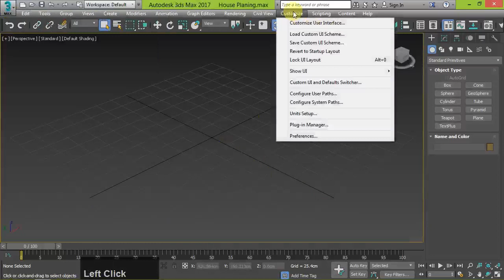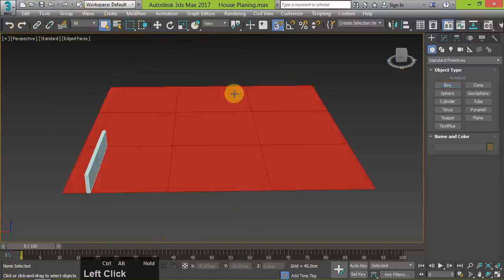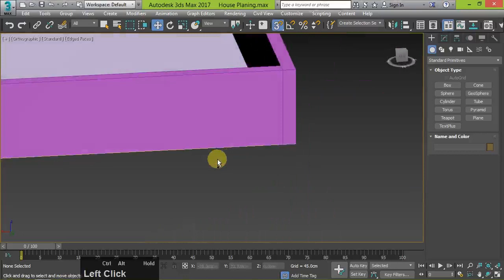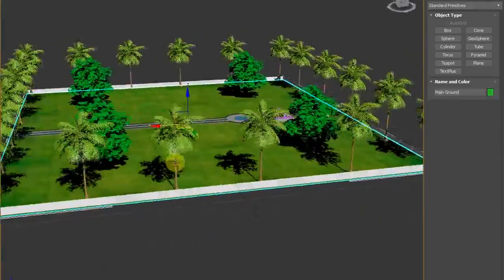3ds Max Wall Modeling and Openings for Doors Tutorial for Beginners | Teqnar Telugu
This is a 3ds Max multi-part series introducing you to AEC objects. You will experiment by building walls, doors, windows and staircases for your model. These objects are parametric in 3ds Max, which gives them an advantage over imported geometry from CAD programs.
Level: Beginner

3DS Max Wall Modeling Tutorial for Beginners 3D Floor Plan (Basics 2018) 3ds max, 3D max wall modeling tutorial, 3D Floor Plan, 2018, 3d max tutorial beginner, 3d max floor modeling, 3d floor plan tutorial,